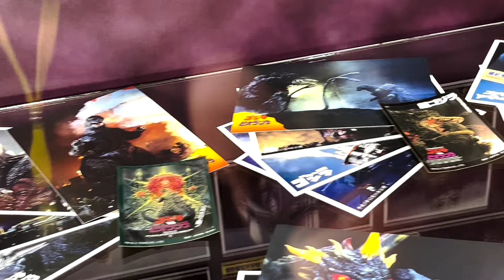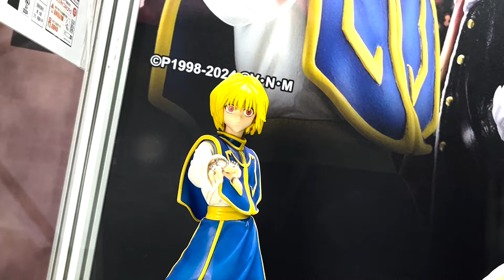【現場直擊】跟著餓模人逛 BANPRESTO X 一番賞EXPO 2024 台北場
banpresto 景品 一番賞 EXPO 2024 人氣動漫角色玩具一次看過夠，今年因為颱風影響延期開幕，原本三天半的活動，最後只剩六日兩天，有興趣請把握星期天最後的機會到現場看一下。